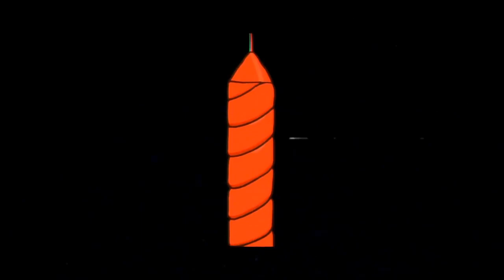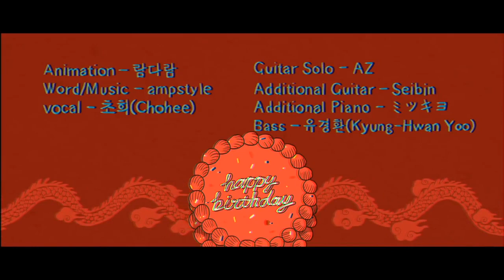Karma ~Original Ver.~...but beats 2 and 4 are swapped